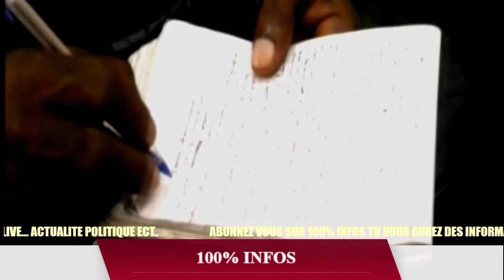ADOLPH MOZITU APANZI LISUSU FELIX TSHISEKEDI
100 % INFOS TV votre Meilleure chaîne de la diaspora congolaise